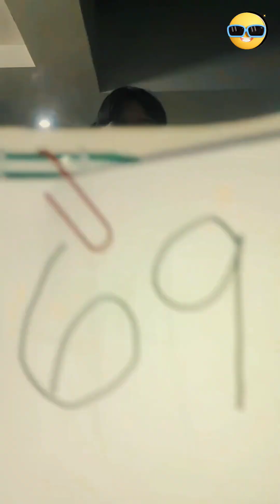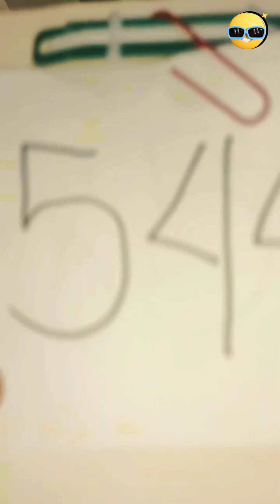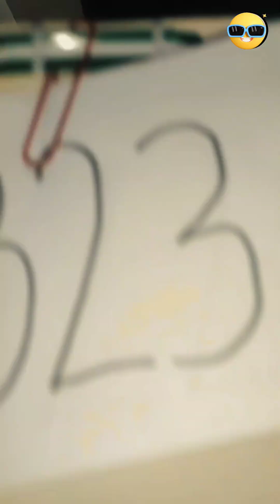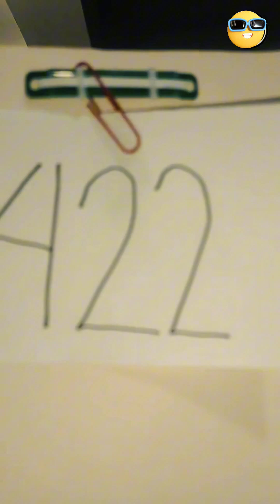Higher or Lower Challenge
Reminder:
Some Game host are Relatives/Friends♥️🇵🇭
watch.